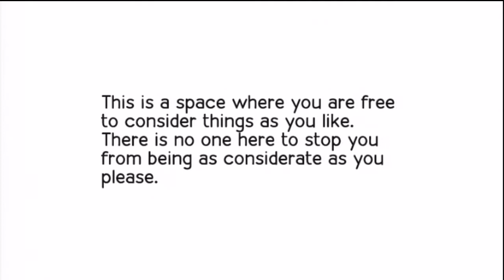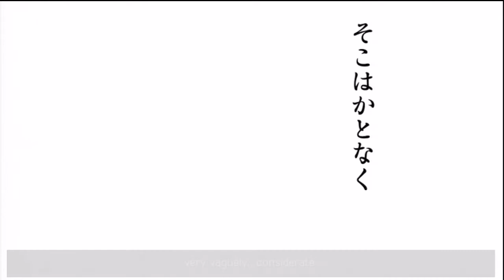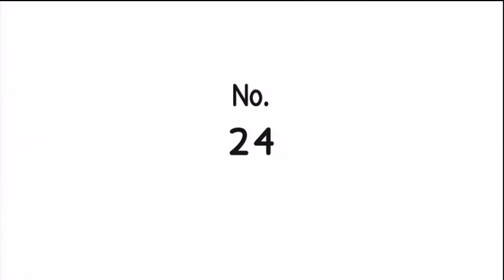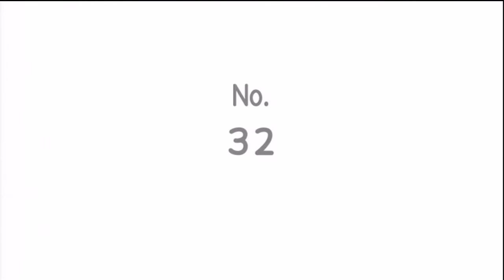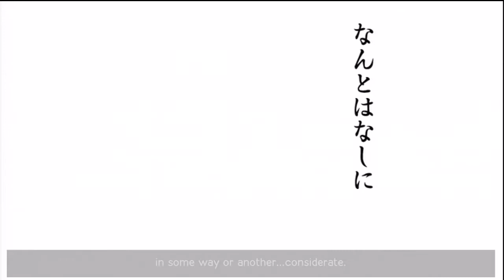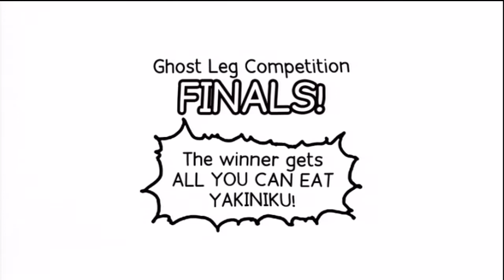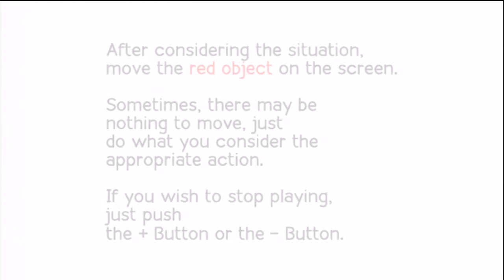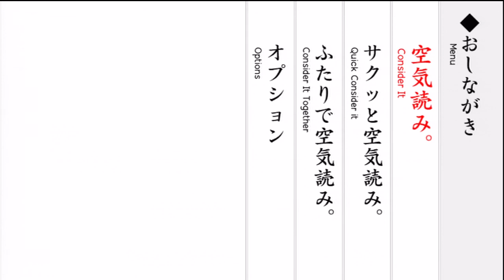This Is - KUUKIYOMI: Consider It!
What is KUUKIYOMI: Consider It? THIS is KUUKIYOMI: Consider It! Today, we take a look at this rapid-fire puzzler where the object is to be as understand and considerate as possible in various social situations.